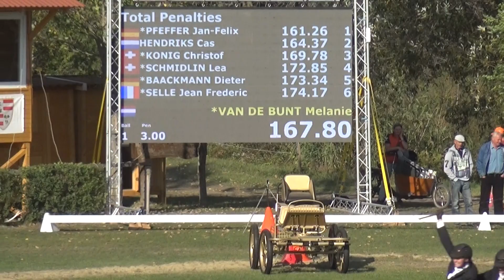Melanie VAN DE BUNT (NED) FEI CH-M-A Combined Ponies, P2, Ászár-Kisbér (HUN), cones, 29.09.2019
Melanie VAN DE BUNT (Netherlands)
FEI World Driving Championship for Combined Ponies (CH-M-A Combined Ponies), Ászár-Kisbér (Hungary), cones, 29 September 2019
Melanie VAN DE BUNT (Hollandia), FEI pónifogathajtó világbajnokság, Ászár-Kisbér (Magyarország), akadályhajtás, 2019. szeptember 29.
lovak/horses: 70B: SUNSTAR'S CALVADOS - 70C: TUMTUM
segédhajtó/groom: N/A
pálya hossza/course length: 700 m
alapidő/allowed time: 168 sec
2:47,80